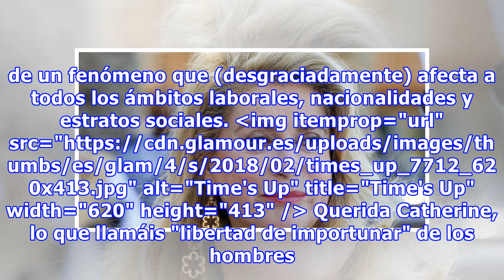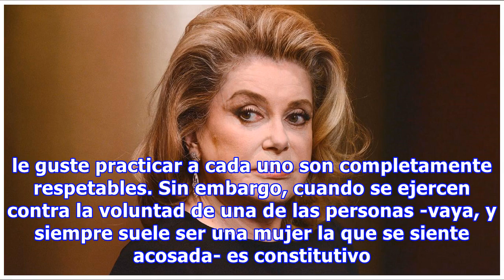A 100 mujeres francesas (entre ellas, Catherine Deneuve) MeToo les parece demasiado 'puritano'